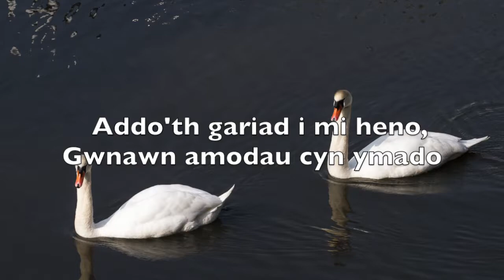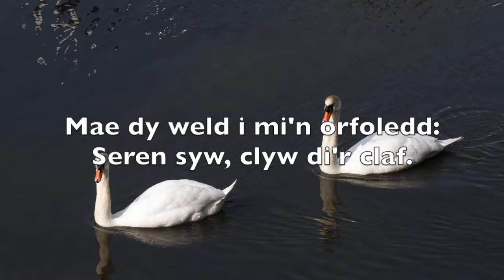Cariad Cyntaf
Canwyd gan/ Sung by: Arfon Gwilym

Cofnodwyd gan Mary Davies o ganu Mr A. Jenkins, Aberystwyth a’i dysgodd yn Llangeitho yn 1890.
Noted in Aberystwyth from a singer who had heard it in Llangeitho, south Ceredigion in 1890.

Mae prydferthwch ail i Eden
Yn dy fynwes gynnes, feinwen,
Fwyn gariadus liwus lawen.
Seren syw, clyw di’r claf.

Addo’th gariad i mi heno,
Gwnawn amodau cyn ymado
I ymrwymo, doed a ddelo;
Rho dy gred, a dwed y doi.

Liwus lonnach, serch fy mynwes,
Wiwdeg orau ‘rioed a gerais
Mi’th gymeraf yn gymhares;
Rho dy gred, a d’wed y doi.

Yn dy lygaid caf wirionedd
Yn serennu gras a rhinwedd,
Mae dy weld i mi’n orfoledd:

CARIAD CYNTAF- FIRST LOVE
There is beauty only second to Eden
In your warm bosom, fair maiden.
Dear loved one, bright and happy;
Beautiful star, hear this lovesick one.

Promise your love to me tonight,
We’ll make vows before we leave
To engage, come what may.
Place your trust, and say you’ll come.

Bright happier one, love of my breast
Best and fairest that I ever loved
I will take you as a partner

In your eyes I find truth
That shines like stars of grace and virtue;
For me, seeing you is a joy.

Arfon Gwilym, yw un o hoelion wyth ein traddodiad.
Mae Arfon, gyda chymorth trac, wedi creu’r casgliad hwn ar gyfer cantorion er mwyn gwneud y caneuon traddodiadol hyn yn hygyrch ar eu ffurf buraf, sef llais digyfeiliant.

Arfon Gwilym is one of our major tradition bearers.
Arfon, with help from trac, has created this source collection for singers to make these traditional songs available in their purest form: unaccompanied voice.